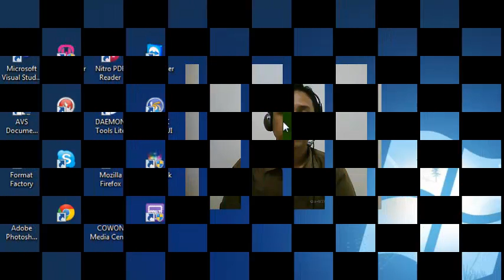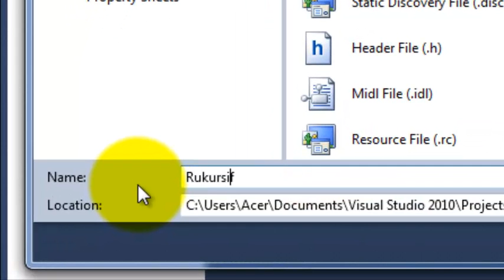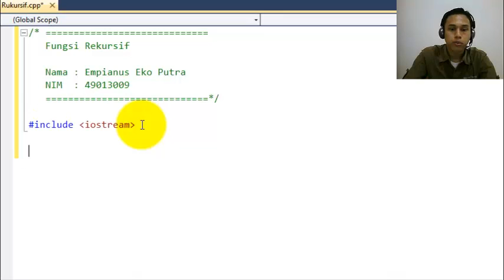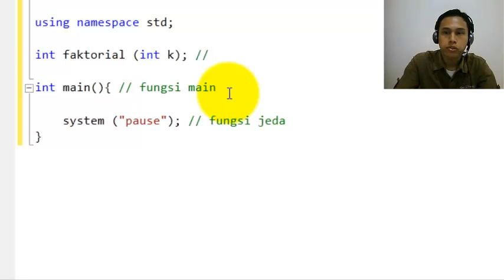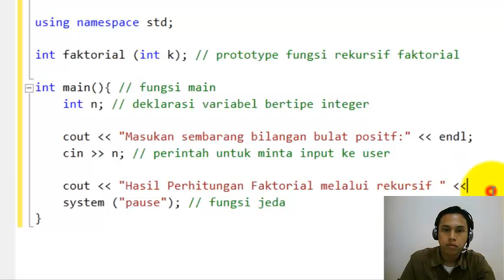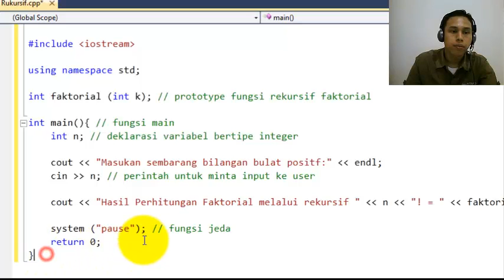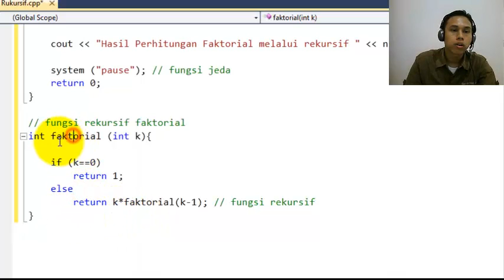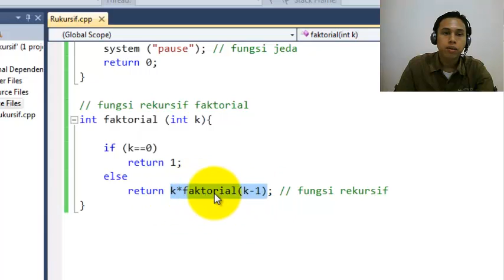TMD04 - Pemrograman C++ ( Fungsi Rukursif )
Video Tutorial Implementasi Fungsi Rekursif dalam Bahasa Pemrograman C++